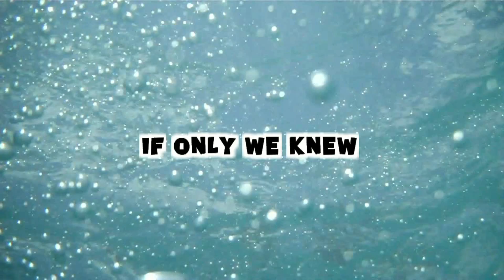MANIC MONDAY! (Day 458 - 10.24.11)